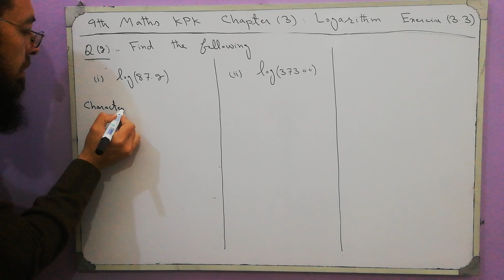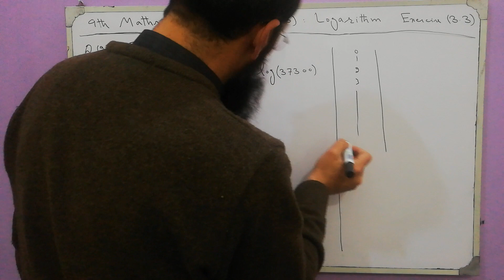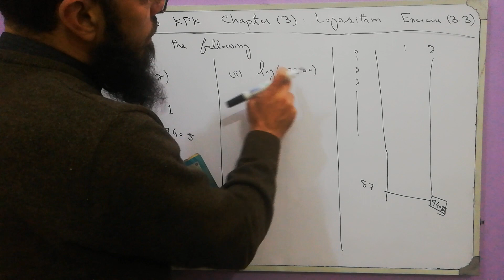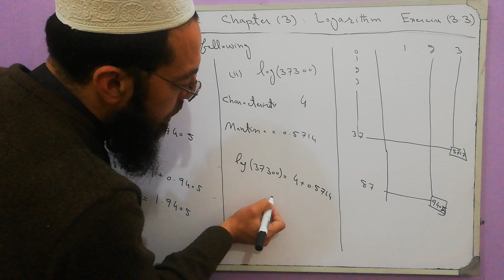9th Maths KPK Lecture 77 Chapter 3 Exercise 3.3 Q2: Find the following (i) log 87.2 (ii) log 37300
9th Maths KPK Lecture 77 Chapter 3 Exercise 3.3 Q2: Find the following
(i) log 87.2  (ii) log 37300
Chapter 3,
Logarithm,
Exercise 3.3,
Q2: Find the following
Characteristic,
Mantissa,
Logarithmic Table,
Log Table,
Common Logarithm,
 Logarithm,
exponential form,
Logarithmic Form,
Scientific Notation,
Standard Notation,
ETEA,
Maths,
Mathematics,
9th Maths KPK,
9th Maths,